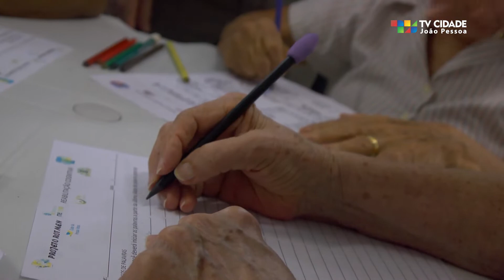O Tema É - Saúde dos Idosos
Com o aumento da expectativa de vida, cresce também as demandas por atividades mais ativas pra população idosa, visando uma melhor qualidade de vida.

O Programa 'O Tema É' desta semana aborda justamente o cuidado com a saúde física e mental que a Prefeitura de João Pessoa presta a esse grupo, que não dá mole não na hora de se exercitar. 😊💪🏼